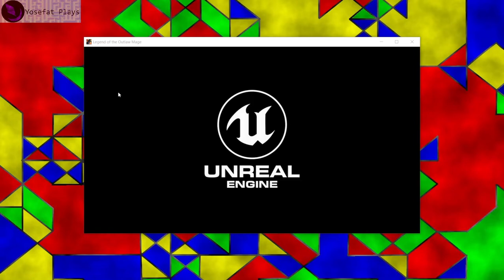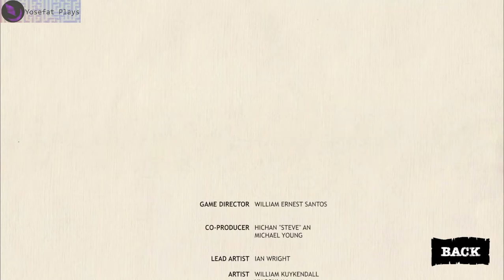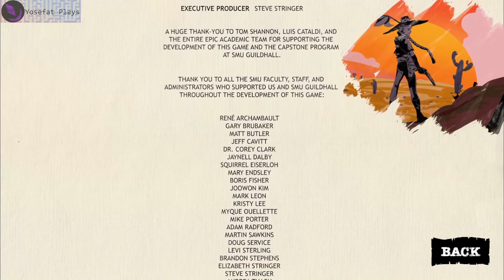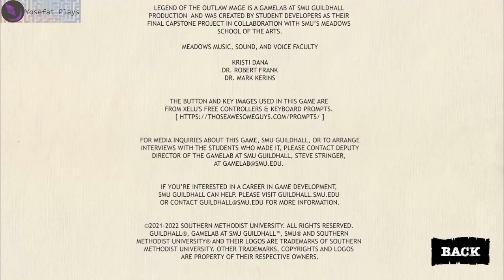Legend of the Outlaw Mage (2022) - Playthrough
Primeramente, debo decir que el arte de este juego me parece bastante agradable, quizá simplemente tenga una cierta debilidad por el western, pero la música y el diseño de la protagonista.

El juego es algo corto pero entretenido, no especialmente difícil comparado con otros juegos de mecánicas similares pero una buena introducción para quienes no tienen tanta experiencia en juegos de disparos de ese estilo.

El juego no deja claro que es lo que realmente está pasando y el final queda bastante abierto a mi parecer, pero mi suposición es que durante un trabajo algo salió terriblemente mal y eso termino con su banda de criminales, tal vez una traición como menciona la protagonista al inicio o simplemente la ley les alcanzo. Sea como fuere sufre ahora la culpa de la superviviente y necesita encontrar a un culpable, tal vez por que una parte de ella piensa que es su culpa mientras que otra trata de encontrar a algún otro culpable.

"Become the Outlaw Mage, wreaking havoc as you pursue the one who wronged you, casting and blasting your way in this Cowboy-Fantasy-themed 3rd-Person Action RPG. With a vast array of spells at your disposal, you are a force of nature, wreaking havoc as you explore canyons and caves in pursuit of the one who wronged you.
The former leader of a bandit group, Charlotte is in hot pursuit of the one who betrayed her. With her gun in one hand and her spell gauntlet in another, the Outlaw Mage will stop at nothing to get her revenge."